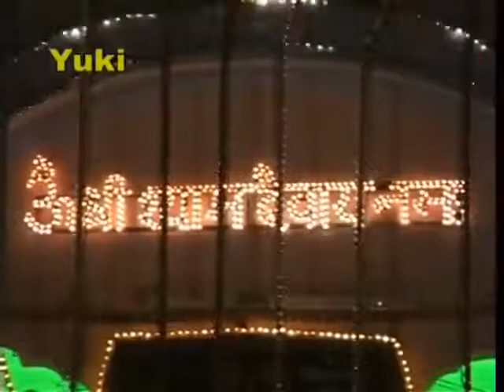Dena Ho To Dijiye Janam Janam Ka Sath - Shyam Baba Song ~ By Ayush Garg